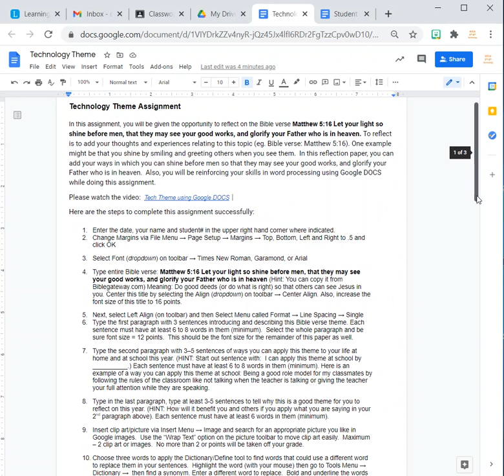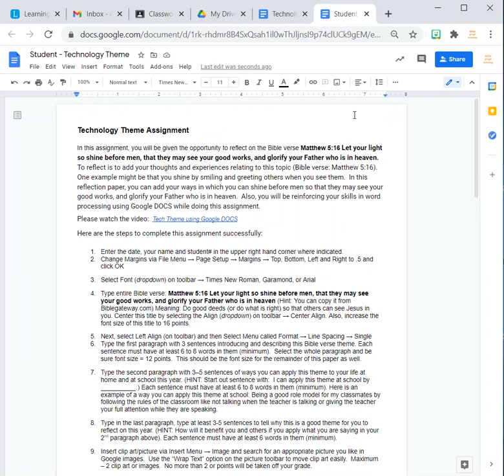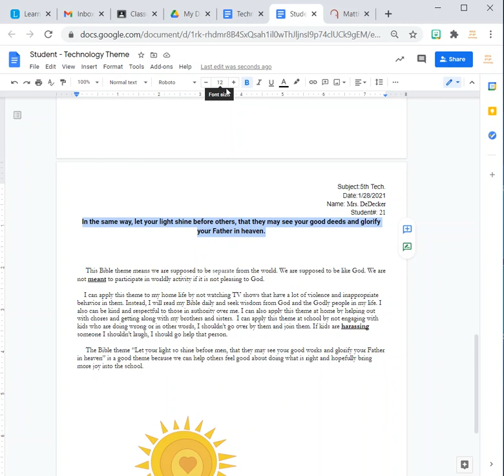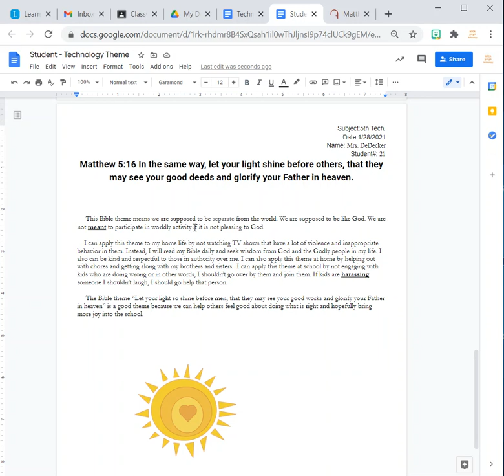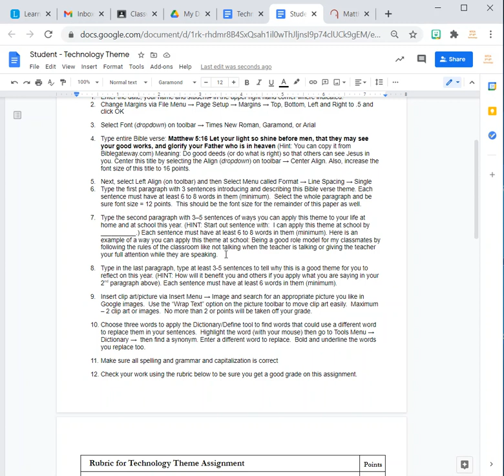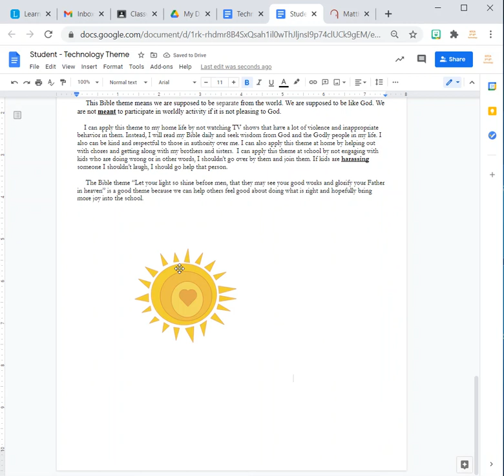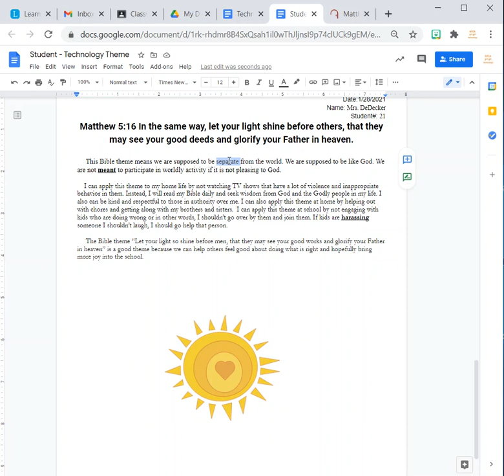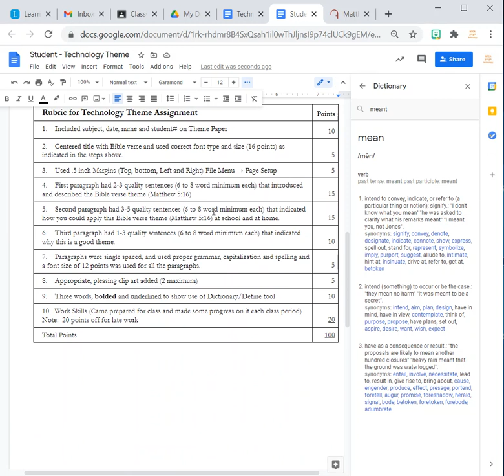Tech Theme using Google DOCS